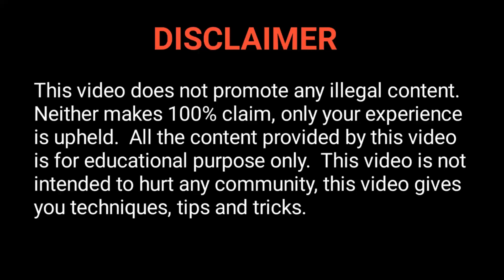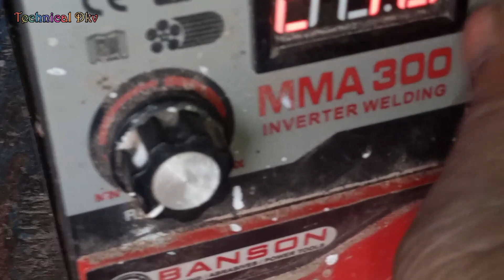Inverter welding machine is not output and not led display on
doston yahan video Hindi bhasha mein hai is video mein welding machine ko repair karke dikhaya gaya hai. welding machine output nahin kar rahi thi aur na hi  display on ho raha tha. jo ki is video mein welding machine ko banakar dikhaya gaya hai.
asha karta hun video aapke liye helpful rahega
is video ke madhyam se  welding machine repair karane mein madad Karen ki.

                                            thank frends